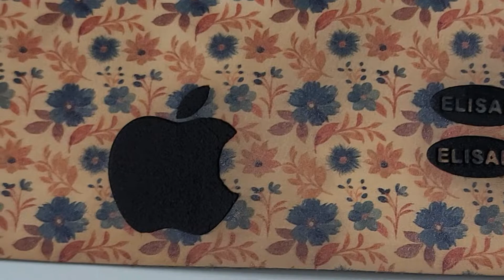laser engraving on leather with VTRON LASERS